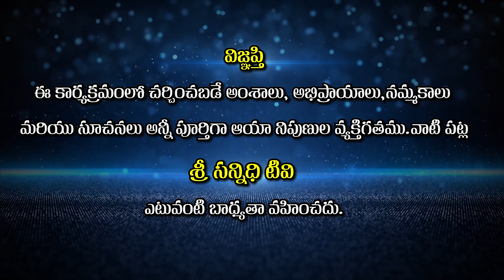సద్గురువును నమ్మితే అన్ని నిందలు ఎలా తొలగిపోతాయంటే ? || Vedananda Babaji